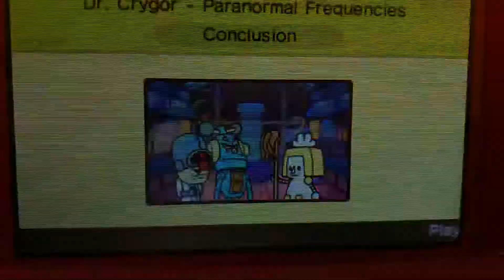Paranormal Frequencies Ending (Fandub:Me as Doris 1!)